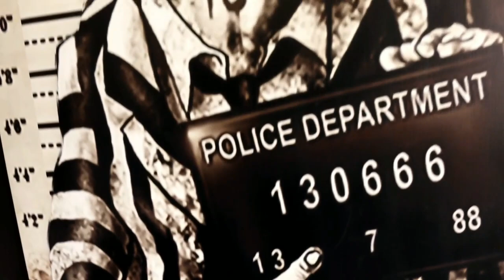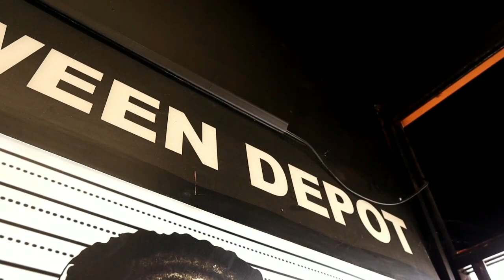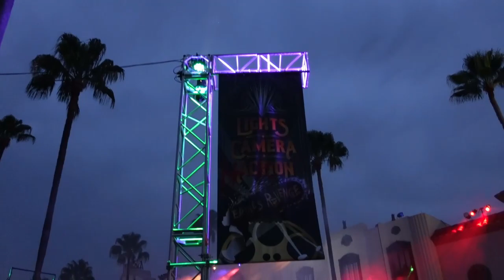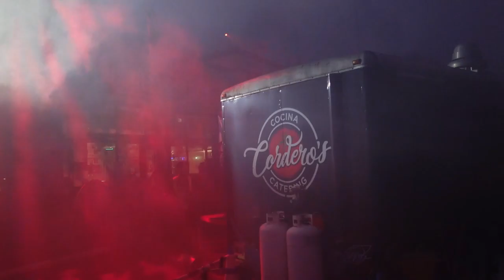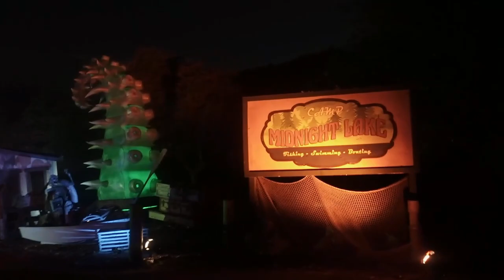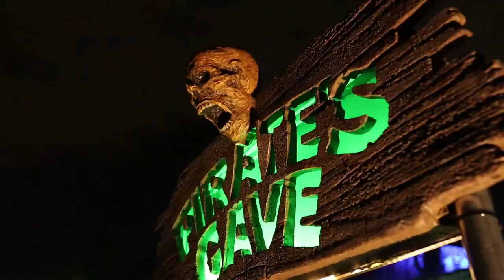Nights of Horror: Origins | Chapter 12 | 2021: The Return of The Nights of Horror | Year 4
In this video, we talk about what it was like to return to the haunt world once again after being gone for a year!
(Description and Links for things)